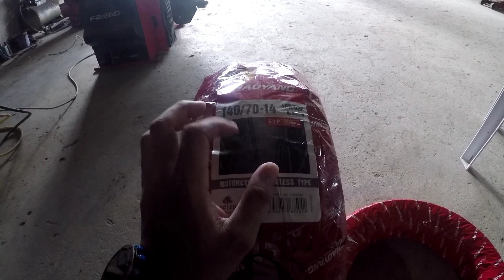Aerox 155 New Tires || Chaoyang Philippines || Best Quality Tires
Dahil New Year na, New BIG BOYS na naman!

Road to 2023 with my NEW CHAOYANG TIRES 😍

"Chaoyang Motorcycle Tires Philippines"

Salamat sa pagtitiwala sa aking simple at maliit na channel, totoong brand para sa masa.

Affordable at kayang-kaya ng lahat!

Jmckinz x Chaoyang 🚩